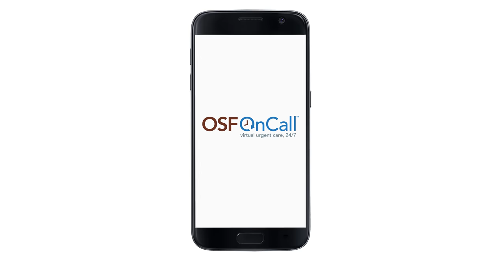Dorm Room | OSF OnCall